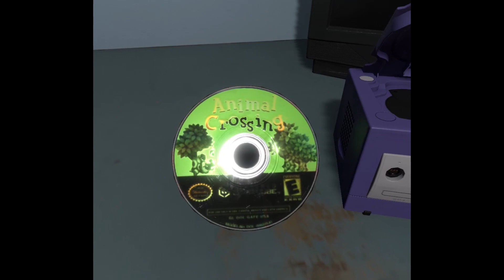EmuVR - New Console Models